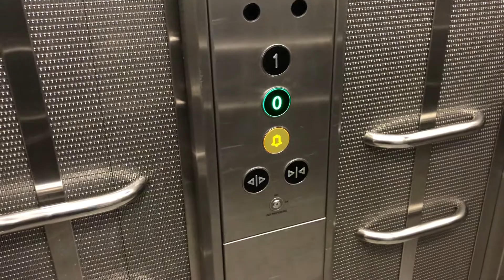Kone Modernised By ESV Now Schindler Lift To Exit Level @ IKEA Birmingham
Capacity: 13 Persons/1600kgs